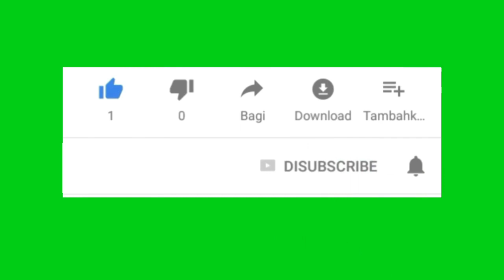Paruman Barong di Pura Natar Sari Apuan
Kanal Bali Jani ~ Pura Kahyangan Jagat Luhur Natar Sari Apuan, terletak di tengah-tengah Desa Apuan, Kecamatan Baturiti, Kabupaten Tabanan, Bali. Pura ini berjarak sekitar 40 km di sebelah utara Kota Denpasar dan bisa dicapai dalam waktu lebih kurang 1 jam dengan kendaraan roda empat.

Pura Natar Sari Apuan berdiri di area yang sama dengan Pura Puseh Desa Adat Apuan dan Jelantik. Di pura ini terdapat Padmasana yang berdampingan dengan Padmatiga dan Gedong Simpen. Selain itu ada juga sejumlah Pesimpangan seperti: Pesimpangan Pura Pucak Padang Dawa, Pesimpangan Pura Batu Bolong dan lain-lain.

Pura yang diempon oleh Desa Adat Apuan, Bunutin, Jelantik, Pinge dan Tua ini dikenal sebagai kahyangan tempat memohon pasupati atau kekuatan magis untuk tapakan barong yang disakralkan. Oleh sebab itu, setahun sekali, tatkala berlangsungnya pujawali atau piodalan di pura ini yang jatuh pada Tumpek Klurut, maka puluhan tapakan barong atau Ratu Gede akan berdatangan dan berhimpun di sini.

Barong-barong tersebut berasal dari tempat-tempat suci yang ada di lima kabupaten di Bali, yakni: Badung, Bangli, Gianyar, Jembrana dan Tabanan, dalam rangka mengikuti ritual suci tengah malam.

Menurut Purana Pura Luhur Natar Sari yang ditulis Ketut Sudarsana dan Wayan Widarsana, di pura ini dipuja manifestasi Tuhan dalam wujud  Dewata Nawa Sangga yang disimbolkan dengan  9 tokoh pewayangan.

Pada saat ritual suci tengah malam berlangsung, tapakan Dewata Nawa Sangga dan seluruh tapakan barong yang hadir diturunkan dari Balai Paruman untuk napak petiwi. Dan karena prosesi acara itu berlangsung sekitar dua jam, maka para bakta atau pamedek bergantian menyungsung tapakan barong.

Prosesi ritual itu sebenarnya tidak hanya berdimensi spiritual tetapi juga sosial-budaya di mana umat Hindu yang berasal dari berbagai daerah menyatu dalam kebersamaan, terlibat dalam antarhubungan membangun kesadaran beragama dan melestarikan budaya.